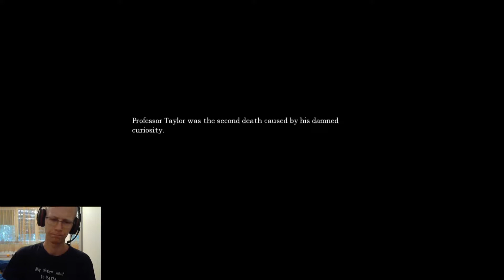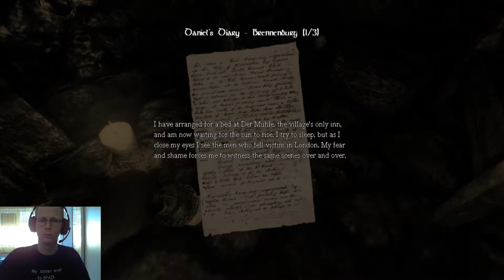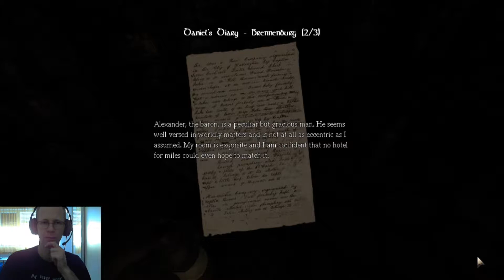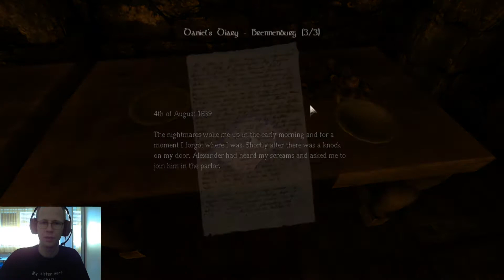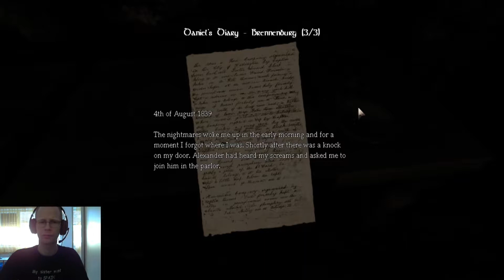PROLAZIMO: Amnesia The Dark Descent #6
Ljudi bok!

Dakle, u zasjedi nas je čekala Amnesia The Dark Descent. Igra izašla 2010. godine koja me na prvi dojam nije oduševila unatoč dobrim recenzijama i ocjenama.
Pridružite se u avanturi dok koračamo mračnim hodnicima dvorca Brennenburg, koji skriva zombije, nevidljive stvorove, sjenu od koje bježimo i naravno, negativca Alexandra.

Šesti dio.
Uživajte!